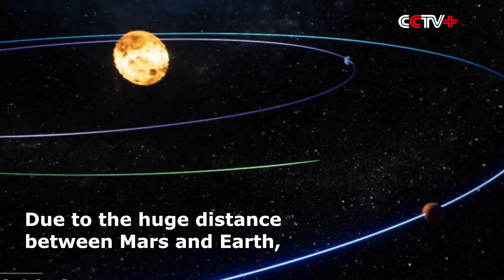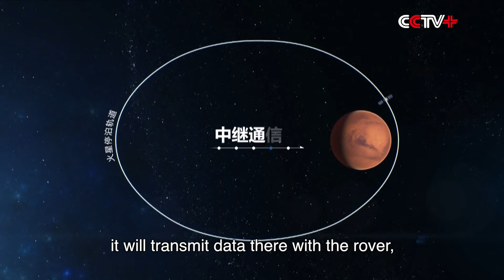China's First Mars Rover Zhurong to Transmit Data Back to Earth Through Orbiter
The lander of China's first Mars probe Tianwen-1 has touched down on the red planet on Saturday morning and the rover Zhurong will begin to explore Mars and transmit data back to Earth.